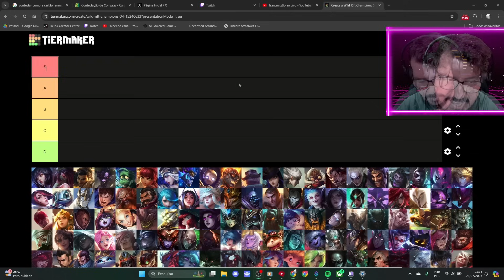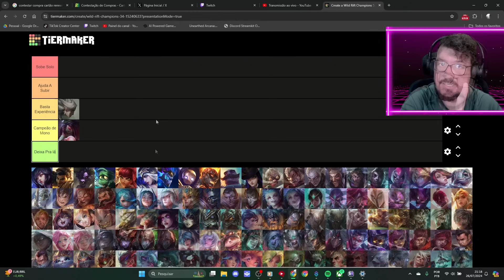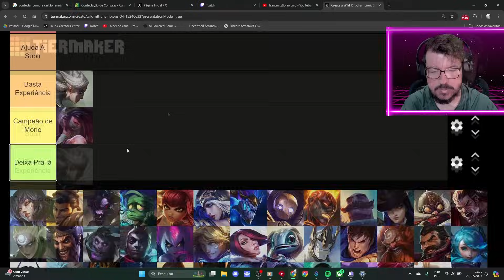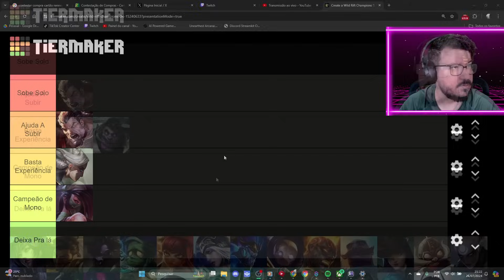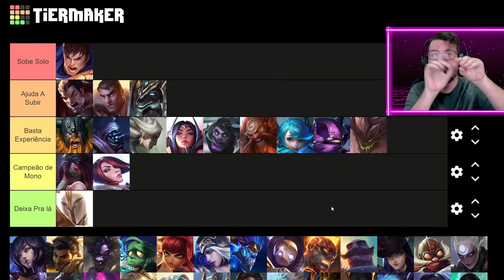Os MELHORES TOPS para SUBIR DE ELO Parte 1 - LoL Wild Rift Tier List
Gosta do conteúdo de dicas e truques para League of Legends Wild Rift?

Celulares Até R$1500 pra jogar Wild Rift

MOTO G 73 r$ 1200
REALME C67 R$1.125
Moto g54 r$1193

1300
Moto g84

Meus Equipamentos:

Celular ROG Phone 6
Microfone Fifine AM8
Fone JBL 720 BT
Webcam Anker c200
Notebook Acer Nitro 5
Tablet Mi Pad 6 8+

Compre produtos Amazon e ajude o canal a crescer!